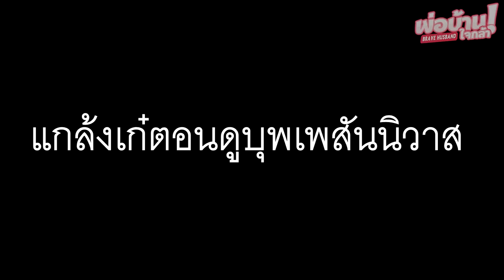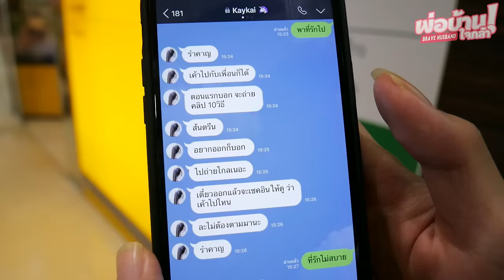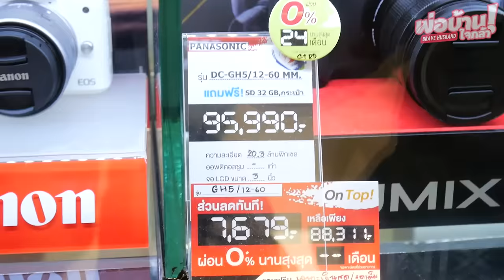แอบแฟนเที่ยวสงกรานต์&ซื้อกล้องใหม่!! (พ่อบ้านใจกล้า ep.4)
ปิดรายการนี้เลยดีป๊ะ? เดี๋ยวนี้เอาใหญ่